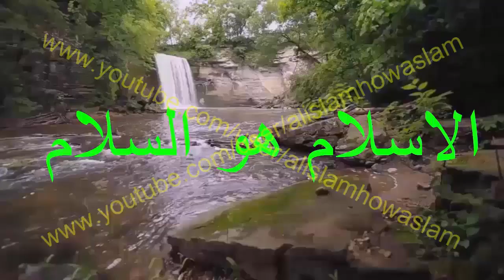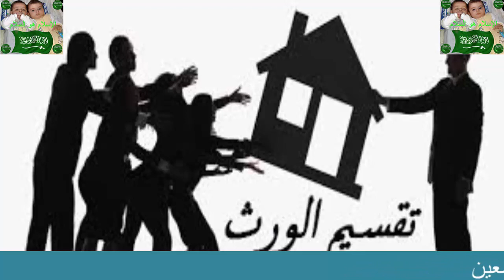ثلاثة اخوة احدهم لم يرث شيئا من مال ابيه ؟ لماذا ؟